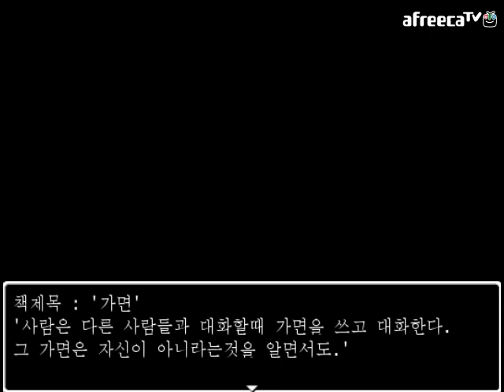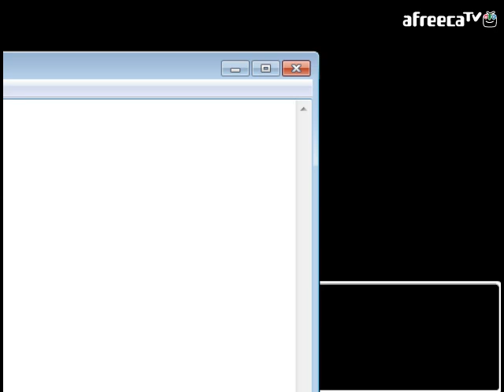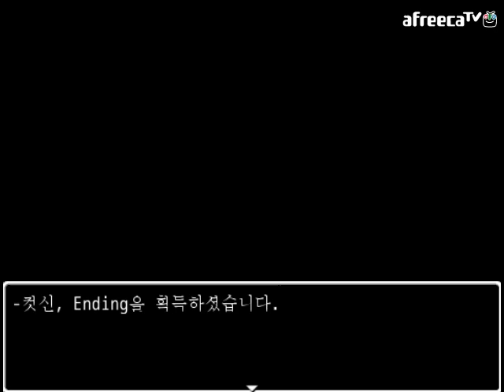[썩쏘TV] 혼수상태 코마 (Coma) 꿈속에서 탈출하자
게임후기 : 코마 (Coma)

이게임은 코마라는 게임입니다
영상보실때 재미보다는 스토리에 집중하셔서
보셔야 할듯합니다 이게임 짧고 괜찮은 게임이였습니다
아 그리고 동영상 올린지 벌써 200번째 동영상이네요
앞으로도 많은 영상 올리도록 하겠습니다
빠놀이 금지 !

● 지금보시는 영상들 실시간으로 보고싶으시면 ?? ●

위에 링크로 들어가주세요 !